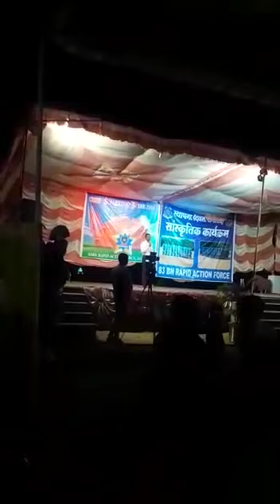Raf cultural program, PARAMILITARY culture program